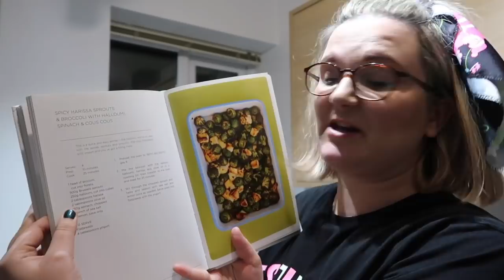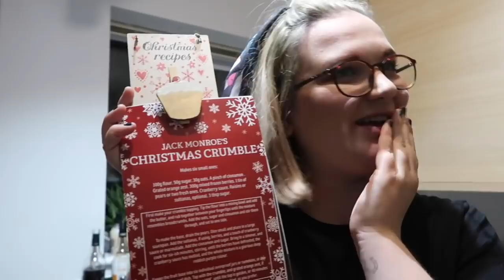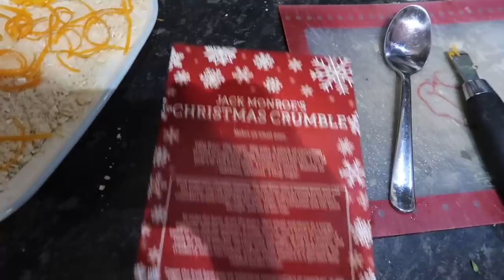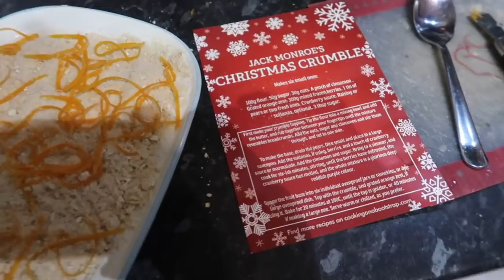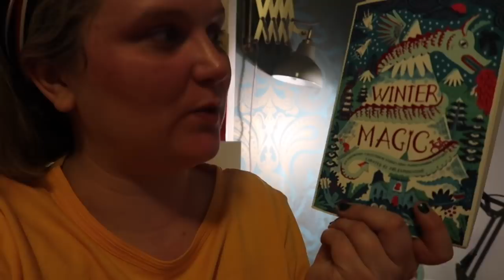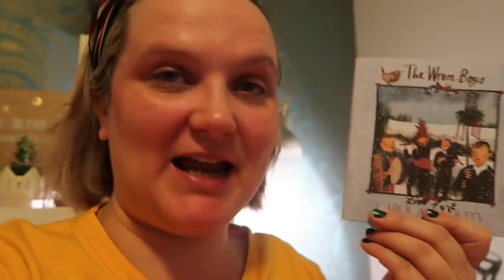Vlogmas Day 2 | Week One Vlog | Lauren and the Books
Welcome to Vlogmas Day TWO!

Every week, I'll be vlogging and uploading this weekly vlog on a Sunday, this week's vlog is a mere one day, Saturday 1st December which David and I spent putting up the Christmas decorations.